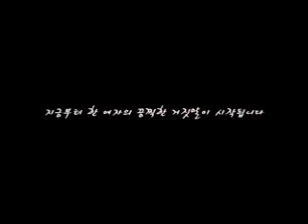Hwayobi ♪ 유리 Glass ♪ Goodbye, Miss Ripley ost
Goodbye, Miss Ripley OST. - 유리 (Glass) by 화요비